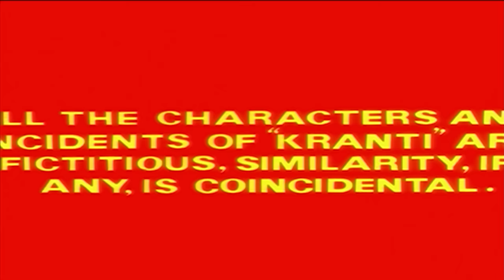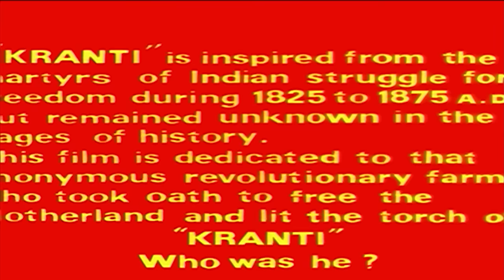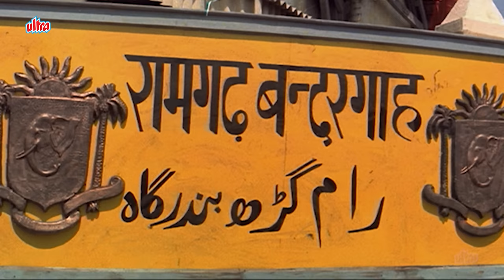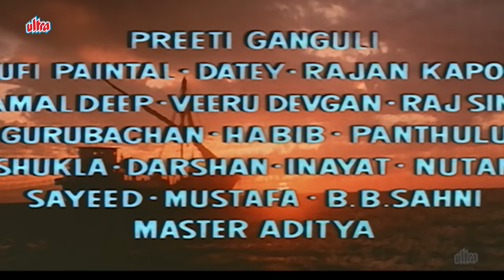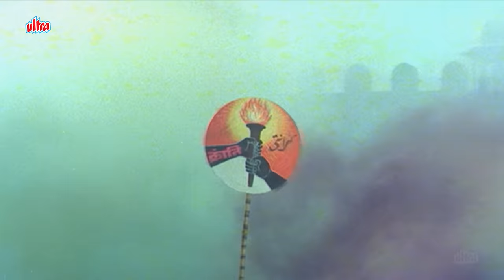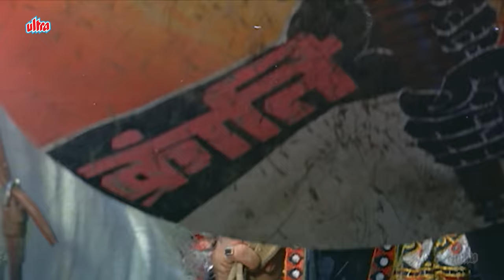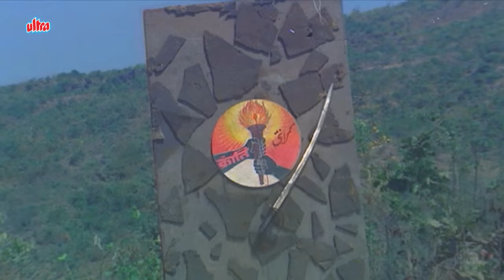क्रांति (4K) | क्रांति दिलीप कुमार फुल 4K मूवी | हेमा मालिनी | मनोज कुमार | शत्रुघ्न सिन्हा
Kranti Full Movie 4K | Dilip Kumar, Manoj Kumar, Shatrughan Sinha, Hema Malini | क्रांति

Film: Kranti (1981)
Main Cast: Dilip Kumar, Manoj Kumar, Shashi Kapoor, Shatrughan Sinha, Hema Malini & Parveen Babi
Director: Manoj Kumar
Music Director: Laxmikant–Pyarelal
Producer: Manoj Kumar

Synopsis: Sanga, a devout employee of Raja Laxman Singh, is falsely accused of killing him. He escapes prison and forms a group of revolutionaries with the sole aim of driving the British out of India.